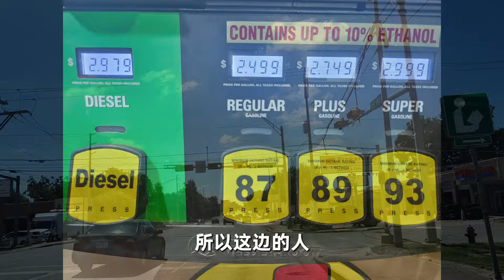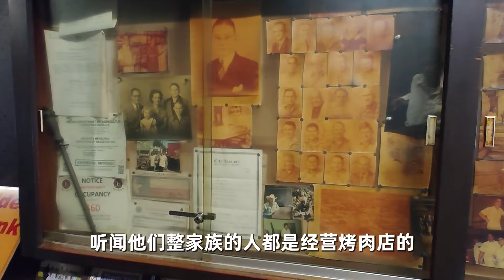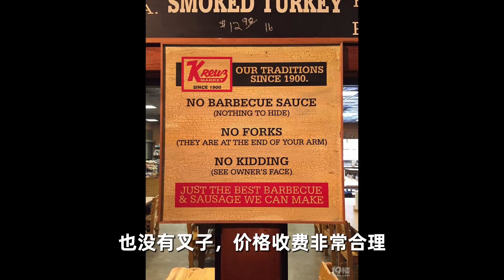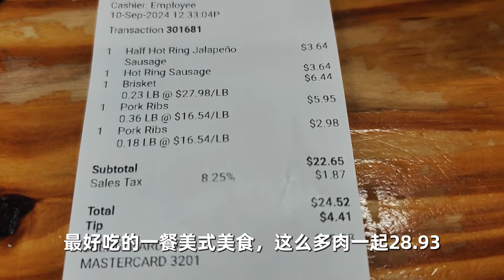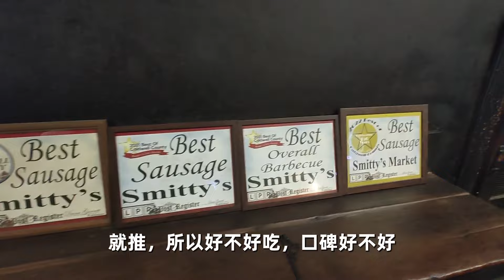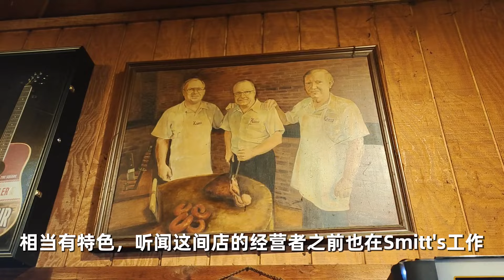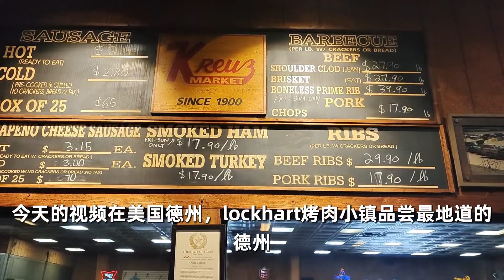世界这么大，美国德州著名烤肉小镇Lockhart,令人惊艳无比的传统德州烤肉，粤语中字幕2024-9-18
美国德州著名烤肉小镇Lockhart,令人惊艳无比的传统德州烤肉